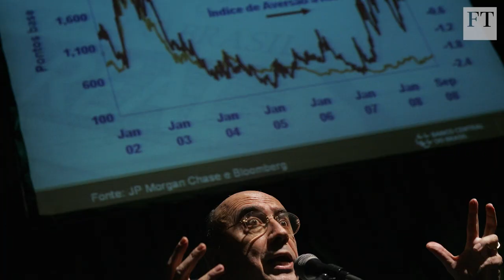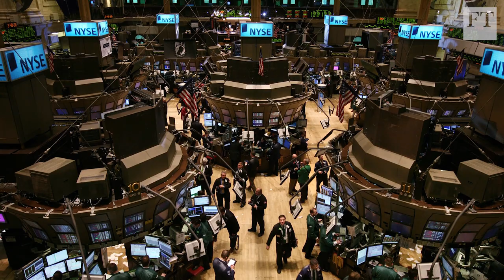G20 meeting, UK data, JPMorgan Chase results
The FT's Veronica Kan-Dapaah on the main stories to watch for this week, including G20 finance ministers' meeting in Bali, GDP data for the UK, third-quarter results from JPMorgan Chase and the inaugural Ministerial Mental Health summit in London